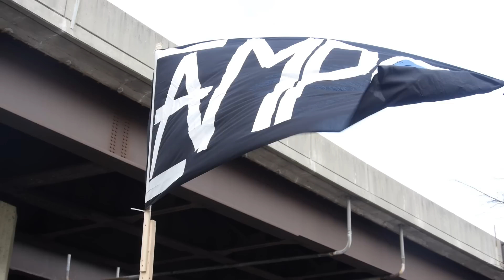Eviction of Homless Camp 83 in Baltimore, MD - Road Trip Vlog, Day Three (3/8/12)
The city of Baltimore evicts homeless camp 83.  Human rights group Housing Our Neighbors shows up to voice their opposition to the removal of the camp, and to advocate housing the homeless rather than relying on under-resourced shelters.